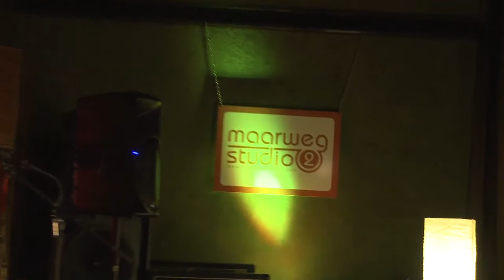Alice Rose - Live In Cologne (full concert part 2)